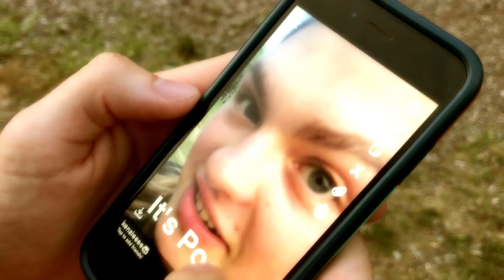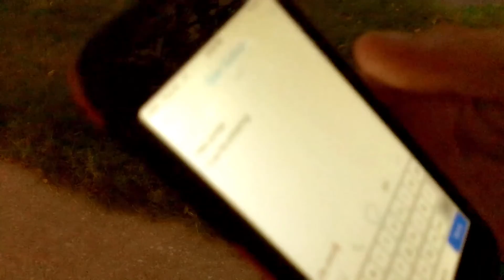Trying To Cross A River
Our brave heroes attempt to cross a river two inches deep.